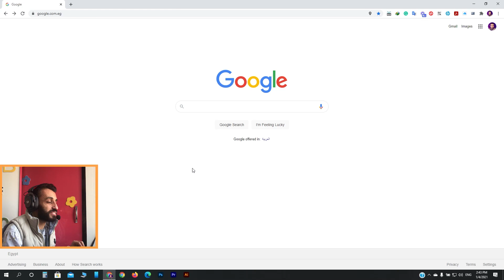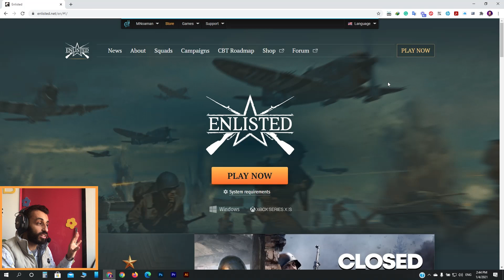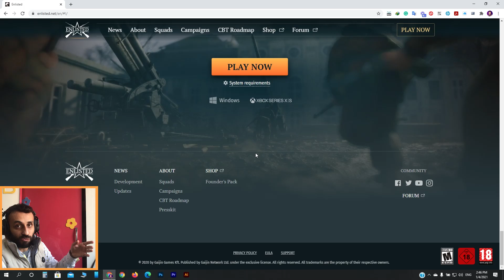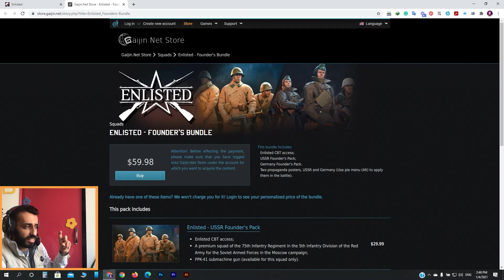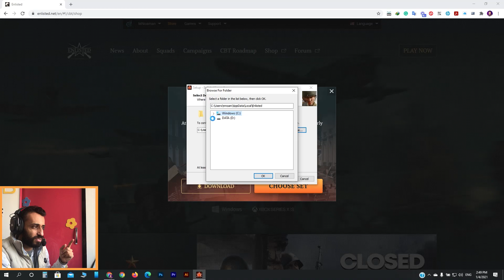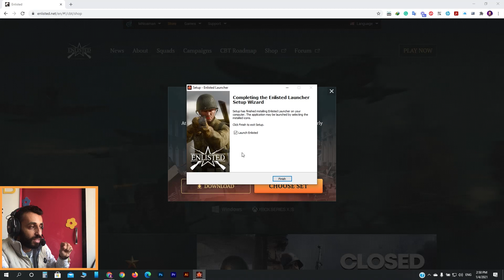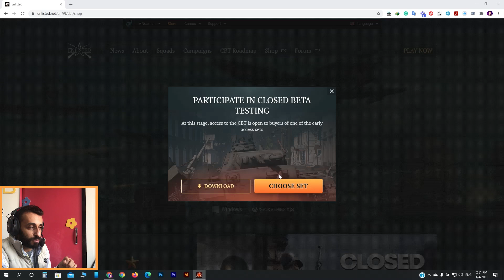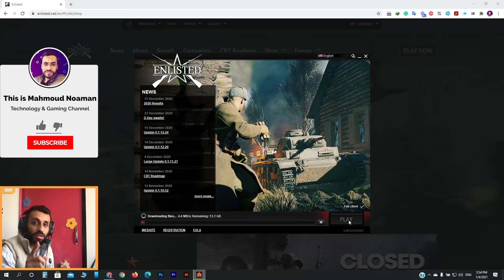قم مجاناً بتحميل اقوى منافس لاشهر لعبتين حربيتين في تاريخ الألعاب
نفسك تلعب العاب حربيه تقيله زي Battlefield 1 و Battlefield V و اسعارهم عاليه عليك؟
جرب العب اللعبه دي قبل ما تبقى بفلوس هي كمان

الموقع الرسمي لتحميل اللعبه:
/b3fud

يمكنكم الاشتراك و الحصول على الأرباح بمنصة التواصل الاجتماعي الخاصه بالقناه من هنا:
/SocialClub

أو من خلال ستريم لاب streamlabs:
/StreamLabs

/Messenger